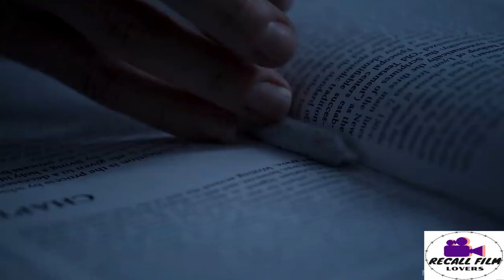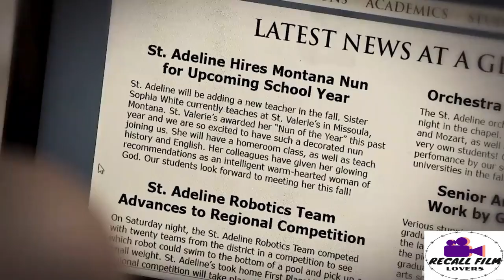A Nun Fall in love With High School Boy - Bad Sister (2016) | Movie Recap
Bad Sister - A Nun Fall in love A High School  Boy - Bad Sister (2016) Movie Explained | Movie Recap
Bad Sister (2016) Movie Explained In English | Movie Recap
Welcome to Recall Film Lovers, Your destination for catching up your favorite movies in top notch quality story recap videos.
A Nun Fall in love With High School Boy - Bad Sister (2016) Movie Explained